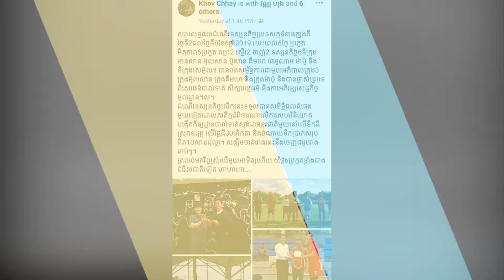កូរ៉េគ្រោងបោះទុកជិត ១០លានដុល្លារ បង្កើតកីឡដ្ឋានស្ដង់ដារលើទឹកដីឧដុង្គ